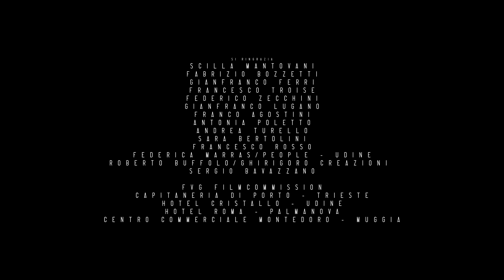Verme - Cortometraggio Thriller - 2017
Un sicario insegue il suo bersaglio e una misteriosa valigia.

Interpreti: Enrico Bergamasco e Paolo Rasman

Un film di Simone Vrech.
Prodotto da Elisabetta Olivo, Carlo Pacorini, Simone Vrech e Piermaria Agostini